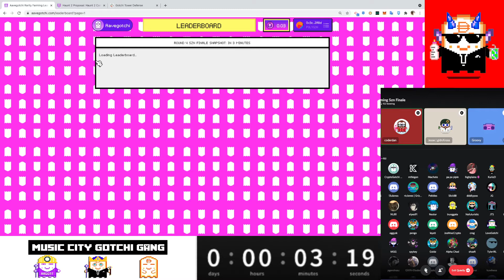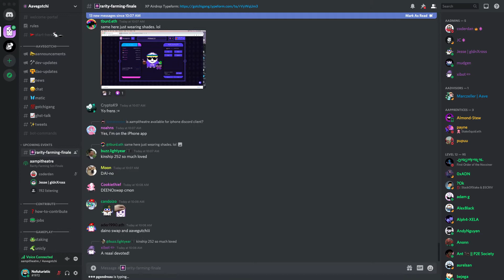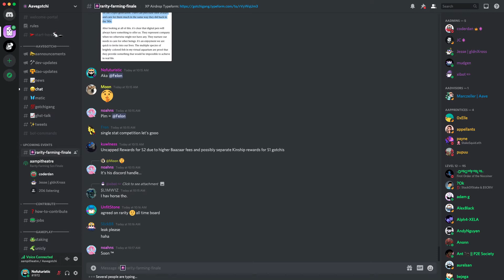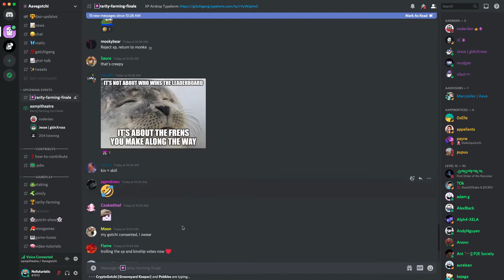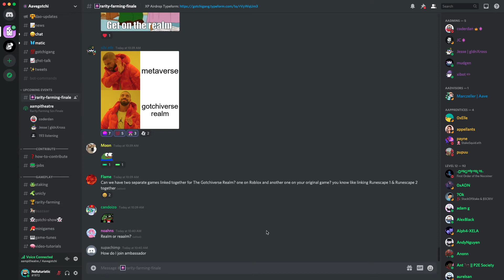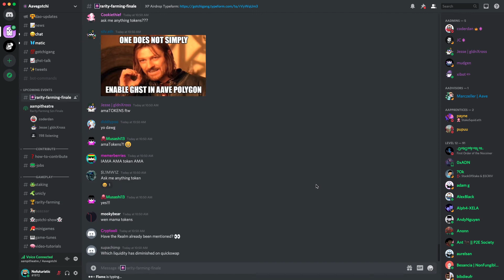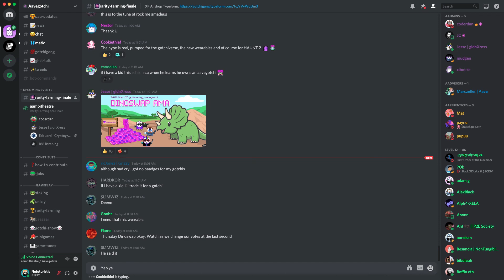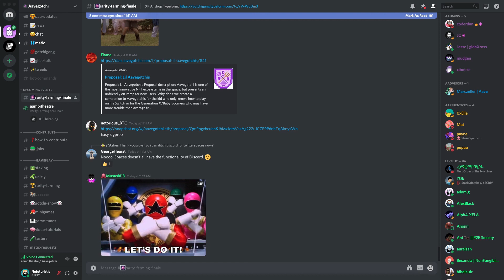Season 1 Rarity Farming Finale Community Call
Here is the community call that took place in the Aavegotchi Discord following the Season 1 Finale of Rarity Farming Rewards. This video is an excerpt from the live video "Countdown to Season 1, Round 4 Rarity Rewards Snapshot For Aavegotchi And After Paarty" The team drops many nuggets of information regarding upcoming events in the Gotchiverse Realm.